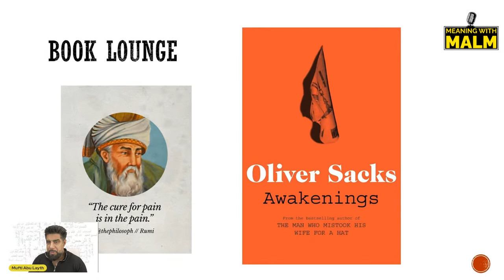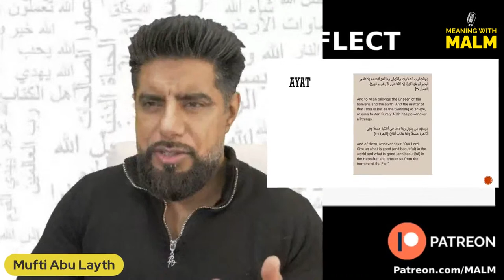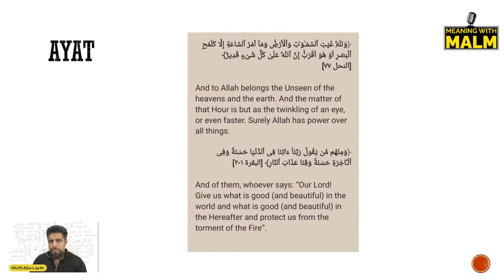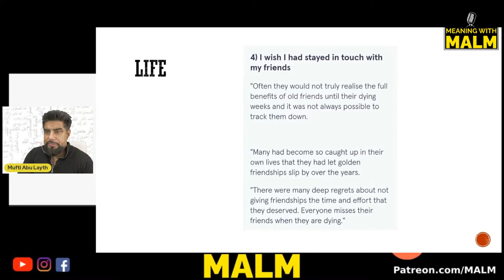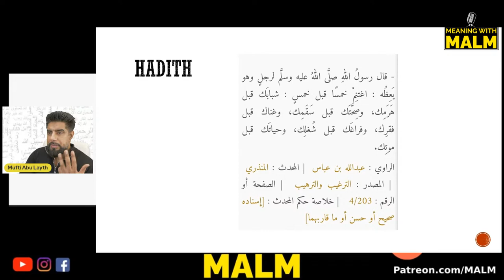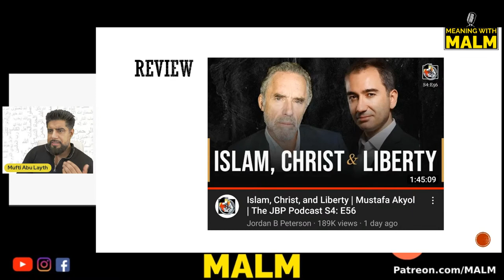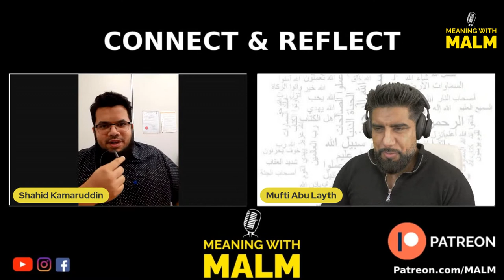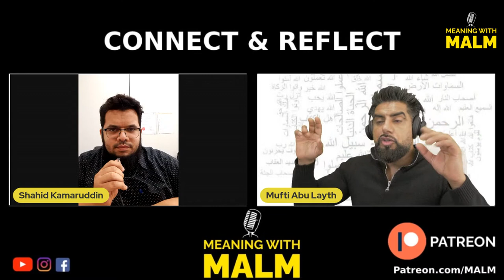Life Chose You! | Meaning With MALM #15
Connect & Reflect

0:00:00 Intro
0:03:18 Today's Topics: The Ephemeral nature of Life: Quranic guidance, Regrets: a study by 3. Bronnie Ware, and Review of Jordan Peterson’s podcast with Dr. Mustafa Akyol
0:04:55 Why don’t you check your inbox often? Mufti on social media
0:11:19  Does Mufti like Jordan Peterson? Thoughts on JP starting conversations with Muslims, sharing different perspectives
0:16:23 Mental health: depression, counseling, seeking help from professionals, lifestyle changes, gratitude, and taking the first step to help yourself
0:25:12 “I think Mufti is unaware sometimes of his unique voice, and the huge void he fills for alienated Muslims”
0:27:58 Stop panicking about losing your faith; your fear of losing it may even be a testament to how strong it is
0:29:09 Book Lounge book club: openings, this month's book (“Awakenings” by Oliver Sacks)
0:34:09 What are your thoughts on Abdullah Ibn Saba? Do you believe he played a part in the first fitna or is he a forged character to shield the sahaba?
0:37:56 Please bring a Shia Muslim to MindTrap next
0:39:45 Today's Topic: Quranic Guidance on the Ephemeral Nature of Life
*Surah Nahl Verse 77 (Quran 16:77) | The Unseen Future and Time
*Surah Baqarah Verse 201 (Quran 2:201) | One of the most powerful duas for living life to the fullest, asking for goodness in this life and the next
* Surah Nahl Verse 30 (Quran 16:30) | God has sent down Goodness
0:52:11 A study by Bronnie Ware on the top 5 regrets of people in palliative care
1:06:11 Hadith about seizing 5 before 5
1:08:18 What should we ask God for?
1:10:06 A healthy person has a thousand wishes but an ill person just has one
1:11:09 “I’m not a muslim yet, your videos are great and thanks for not being a wahabi. I plan on learning Arabic next” | How the Quran seems more powerful in its native language
1:14:15 Poetry by Fani Badayuni | Annihilate your ego in the love of God, before you perish by His command
1:15:20 Poetry by Abdul Hamid Adam and Mir Taqi Mir | How poets provoke using the motif of paradox and taboo
1:24:13 Breaking the circle of toxicity from the past and showing people love and the true message of Islam
1:27:07 Wishing the Pakistan cricket team good luck in the semifinals
1:28:00 Review of The JBP Podcast S4: E56 | Islam, Christ, and Liberty with Mustafa Akyol
1:43:03 Response to Jordan Peterson’s previous statement about the Prophet being a warlord
1:54:36 Wahabis/Wahhabism, Saudi Arabia, Mohammed bin Salman (MBS), etc.
1:57:11 Jordan Peterson made it more acceptable to openly acknowledge belief in God?
2:04:58 Meetup #1 with Matt | Atheism, Evidence for Existence of God, Consciousness, Prophets, and the Human Journey
2:46:44  Meetup #2 with Life is Now | Reverting back to Islam: ExMuslim to Muslim | The Message of Love
2:59:30 A very important hadith (the first hadith Mufti ever memorized): Make ease for people, do not create difficulty for them. Always invite people, never scare them away.
3:01:02 Meetup #3 with Shaun Shaikh | Verse of Quran discussed during the JBP Podcast, appreciation, separating thoughts and the individual, subjectivity and objectivity and John Searle
3:26:12 Meetup #4 with Shahid Kamaruddin | Consciousness, The Cognitive Revolution, The Stoned Ape theory, “Khalifa”
4:00:17 Closing comments